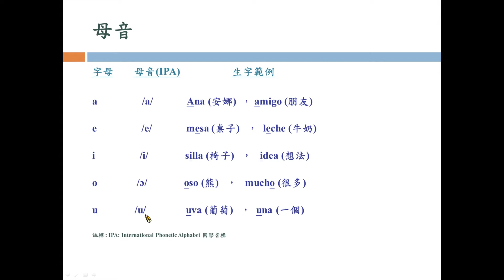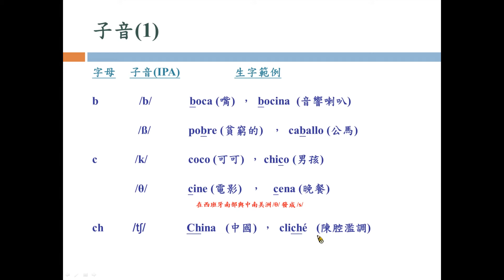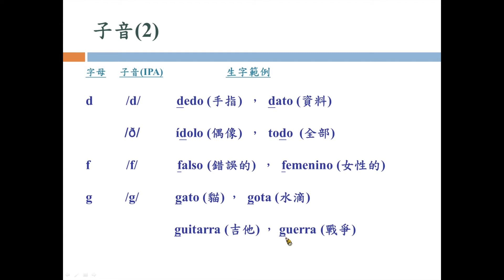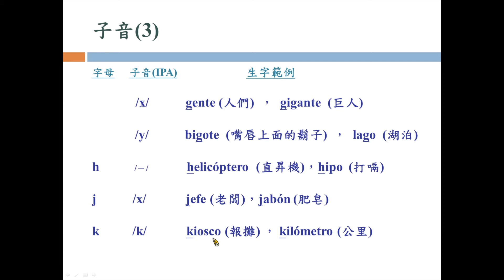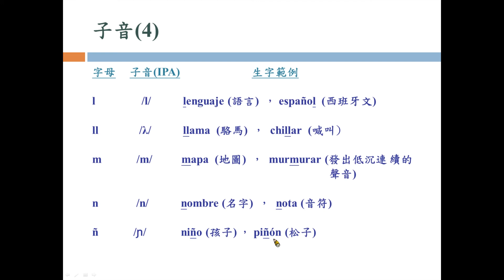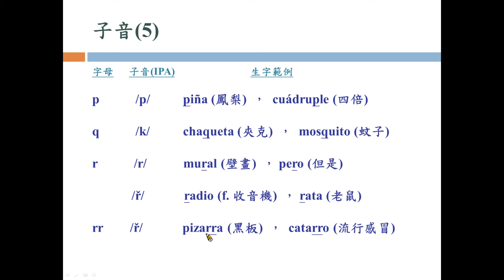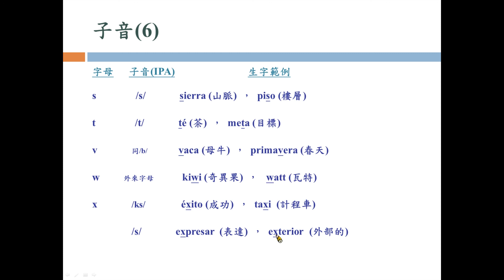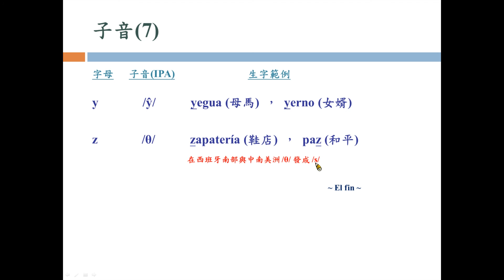01：母音與子音